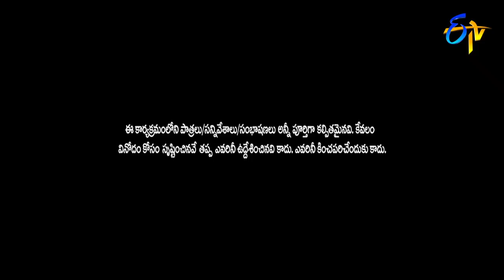Chalaki Chanti Performance | ETV Sarada Sankranthi Special Event | 15th January 2018 | ETV Telugu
Chalaki Chanti and team make an exceptional entry and amuse everyone with their punch dialogues and hilarious jokes.